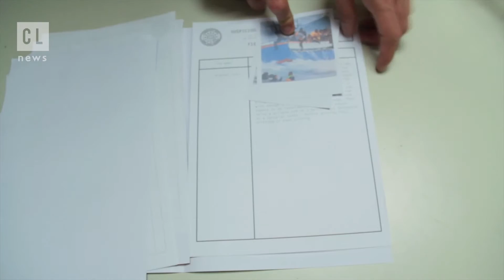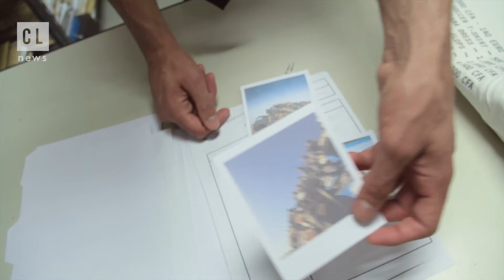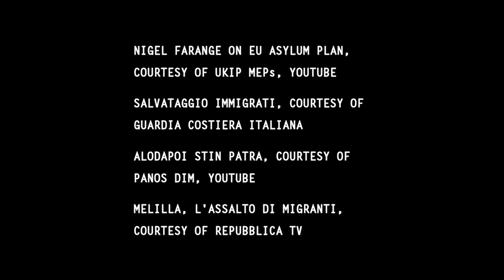Border Crossings - Marta Monge (Social Agents)